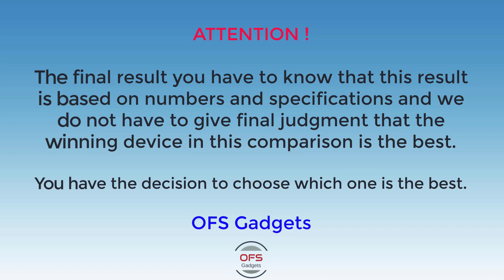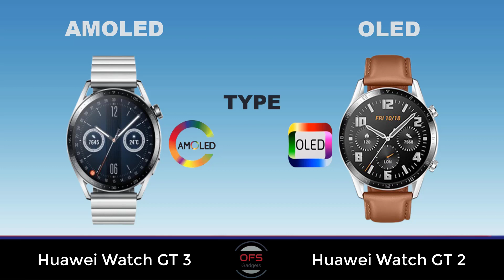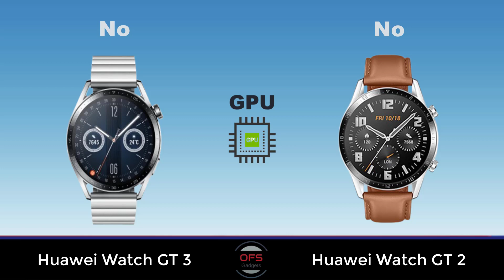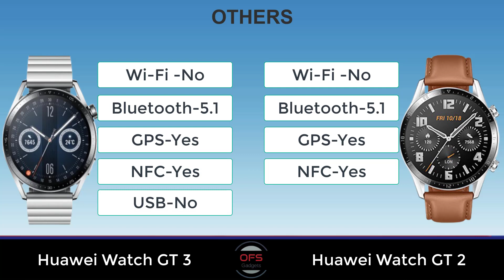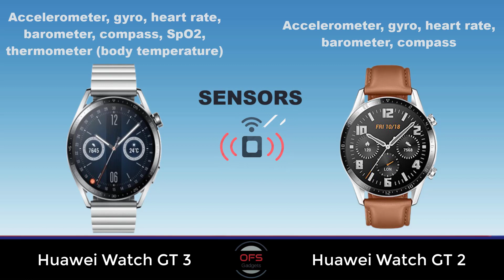Huawei Watch GT 3 vs Huawei Watch GT 2